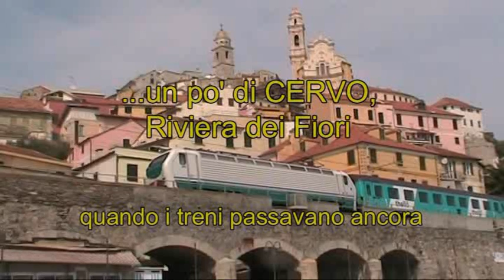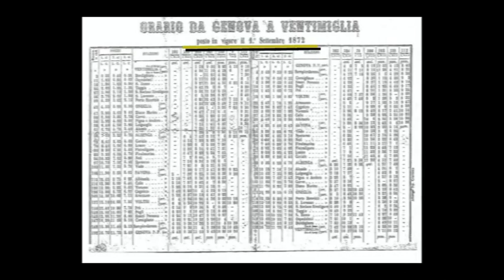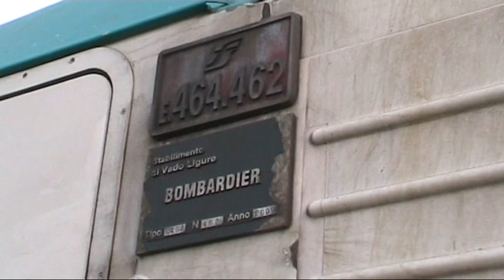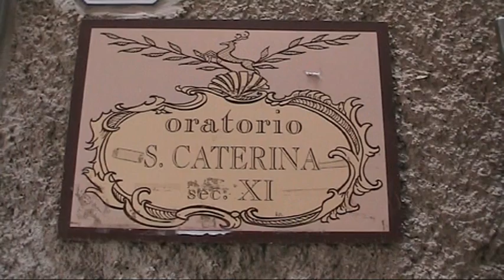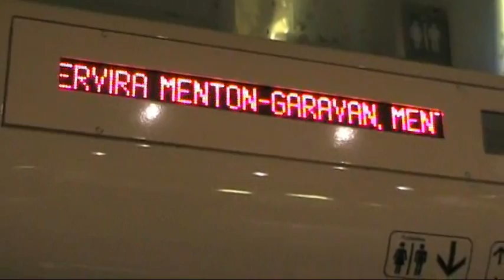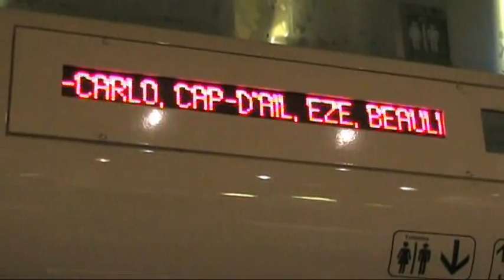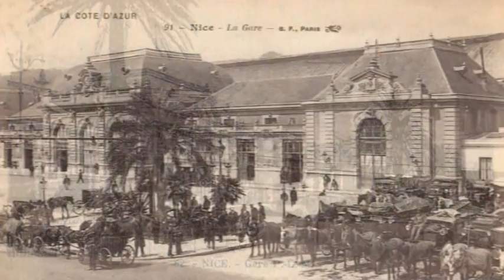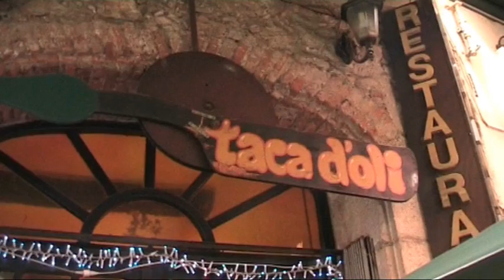Quando i TRENI passavano a CERVO, Riviera dei Fiori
...un po' di Cervo Ligure, Riviera dei Fiori, ... un po' di Nizza, in Costa Azzurra, passando per la stazione di Ventimiglia, nell' aprile 2016.
Le riprese iniziano dall' alto di Cervo, dalla Locanda Belvedere, mia base, di fronte al Castello dei Clavesana; locanda che è un belvedere vero e proprio sul medioevale borgo, sul mare della Riviera di Ponente ... e sulla stazione ed i binari di Cervo - S. Bartolomeo.  Panorama incomparabile.  Seguo i transiti dei Regionali e del Thellò, con la ferrovia ben inserita nell' ambiente ma, eccolo il 'ma', che a dicembre di questo 2016 sarà dismessa, con l' apertura della nuova variante, a doppio binario, a monte del borgo di Cervo. La ottocentesca linea in riva al mare diventerà una ciclabile. Cervo perderà la stazione ferroviaria.  Le riprese continuano dalla spiaggia, con lo spettacolo del borgo storico abbarbicato sulla roccia e proteso sul mare. Transitano Regionali, regionali Veloci e gli EC Thellò, Milano-Nice Ville, Milano-Marseille ed i reciproci. Altre riprese nella ormai poco poco frequentata stazione di Cervo S. Bartolomeo, dove fermano pochi treni.  Visita a vicoli e vicoletti del borgo storico, con la scenografica Chiesa dei Corallini, simbolo di Cervo.  Dalla stazione di Diano Marina prendo un Regionale Savona-Ventimiglia ed arrivo nella desolata e desolante stazione di frontiera di Ventimiglia, biglietto da vista dell' Italia.  Sfilano le Rimesse ex vapore e trifase. Un mio inserto del 1995 mostra anche la piattaforma girevole e la rimessa semicircolare, lato Francia, coi rotabili francesi.  Da Ventimiglia prendo un convoglio TER SNCF per Grasse, automotrices electriques Rame PACA Z 26500, Alstom, bicorrenti 1500 volts continua, 25 Kv alernata; in meno di un' oretta mi lascia nella bella stazione di Nizza: Nice Ville (opera di Louis Bouchot che realizzò anche la prima stazione di Milano Centrale), accanto ad un TGV tricorrente Lyria serie 33000.  Prendo un tram Citadis 302 della nuova linea T1 di Nice (costruzione Alstom, a 750 volts c.c.), scendo in piazza Massena, che il tram attraversa abbassando i pantografi, non c'è linea aerea, usando le batterie.a   Attorno giochi d' acqua e fontane a pavimento; visito l' intrico di vicoli della città vecchia. Dopo Place Massena, Place Garibaldi, che a Nizza nacque quando ancora era sabauda. Pranzo al Taca d' oli, vecchi ricordi.  Un' occhiata dovuta alla Promenade des Anglais e torno in stazione, chiamata anche Gare Thiers. Torno a Ventimiglia, con composizioni italiane e francesi a confronto. Un complesso di carrozze RRR in acciaio inox, Rame Reversible Régional, in fase di totale accantonamento, con tipica locomotiva bicorrente  'nez cassé', naso rotto, BeBe serie 22200, costruzione Alstom anni '70-'80, parte per Nizza.